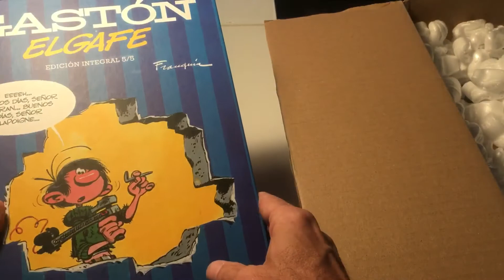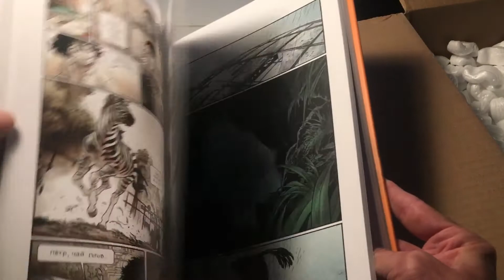Unboxing 15. Novetats Norma.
Unboxing de novetats de Norma Editorial.